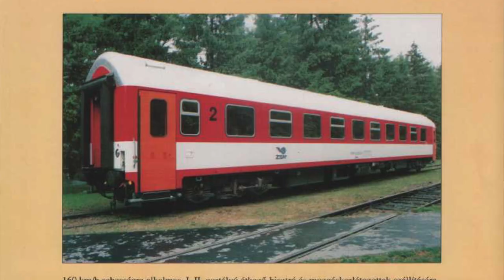Vonatbemutató - klasszikus MÁV InterCity a 90-es évekből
A mai videóban a klasszikus 90-es évekbeli MÁV InterCity vonatot (Helikon InterCity) hoztam el nektek H0 méretben. Egy kellőképpen lepukkant V43-as, és három Rába/DVJ 2. generációs IC kocsi.

Mozdony:
Fuggerth - MÁV V43 1341
Kocsik (ACME 66109):
MÁV Ap 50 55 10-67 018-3
MÁV Bp 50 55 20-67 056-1